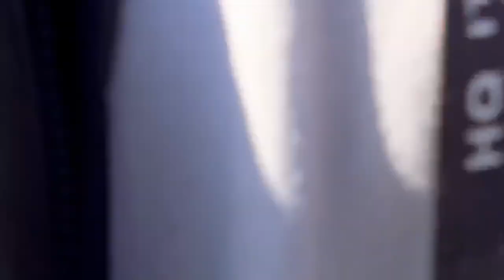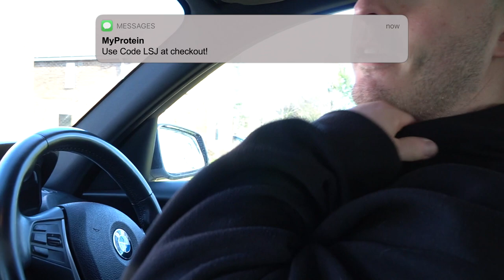THE BEST SUPPLEMENTS AND VITAMINS FOR 2022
MyProtein are supplying the goods as always! Supplements and vitamins from the team using code LSJ at checkout, be sure to try these gummies! Let me know your favourite supps in the comments below! ENJOY!